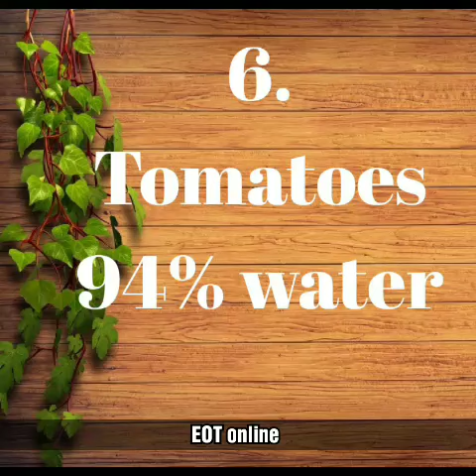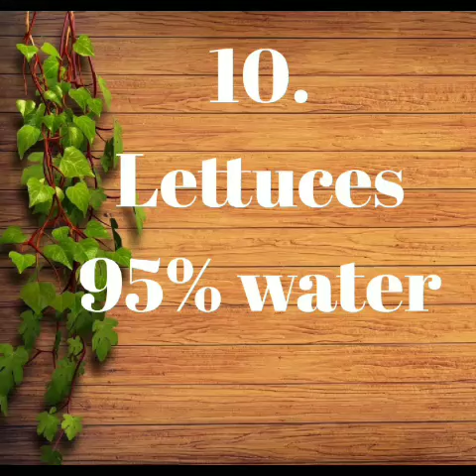Top 10 hydrating foods